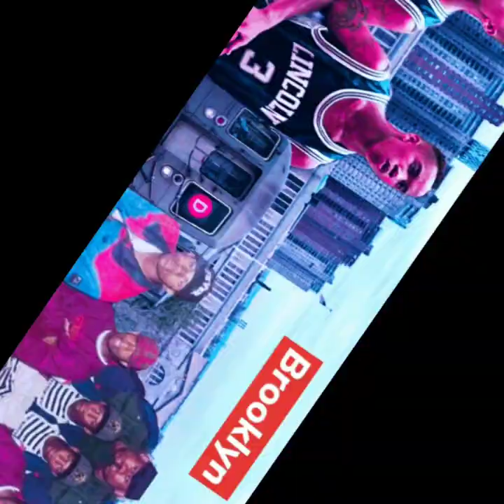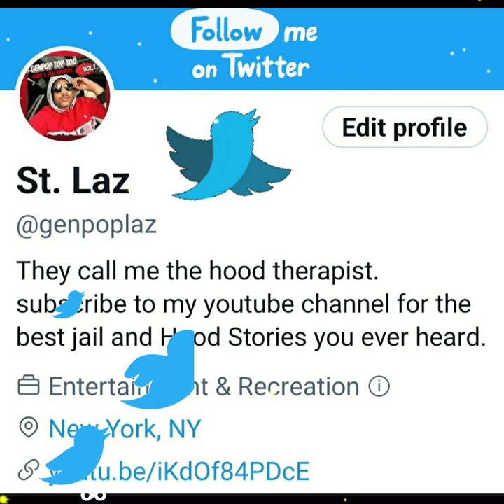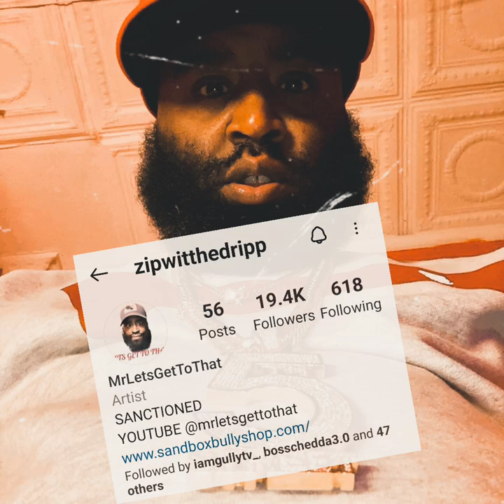THIRTEEN YEARS OLD ON RIKERS ISLAND - ZIP WIT THE DRIP (CORONA QUEENS)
Viral social medial personality and ex felon zip wit the trips speaks about the time he lied about his age and got sent to rikersisland prematurely.